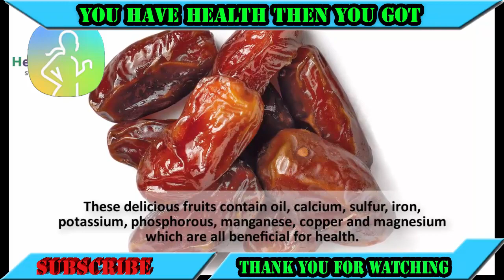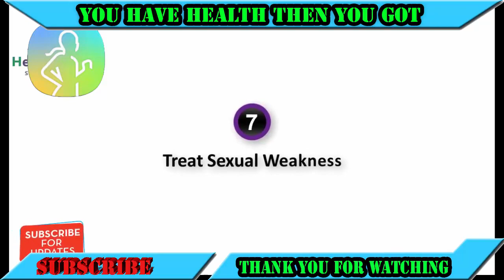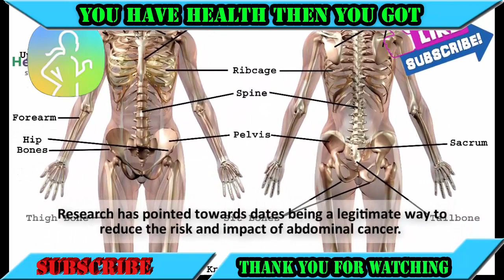Health Men - Why Dates Good for Men Health Benefits of Dates - Dates Nutrition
Health Benefits of Dates or benefits of dates Men search in web to know about dates fruit benefits. Here is benefits of dates in weight loss. We know dates for sexual health. dates nutrition is needy for men's sexual health. Date can gain weight loss. So Dates is Awesome fruit for our health. some men search " What Happens If You Eat Dates Everyday, If You Eat 3 Dates Everyday For 1 Week This Is What Happens to your body. I Think This Video "Health Benefits of Dates -HEALTH CARE" Is help them. So health benefits of dates for men.

There are many -health benefits of dates fruit on account of their many vital dates nutrition. But since the fruit is little you would need to consume a bigger amount dates nutrition to maintain daily benefits of dates in weight loss.  Date is good food. This food give us stronger body.

Here are the top 10 health benefits of dates:

Dates Prevent Night Blindness
Dates can Treat Diarrhea
Dates Prevent Abdominal Cancer
Dates Promote Heart Health
Dates Maintain Nervous System Health
Dates uses for Boost Energy
Eaten Dates for Treat Sexual Weakness
dates fruit Relieve Constipation
Strengthen Bones
dates fruit Promote Weight Gain
dates for sexual health

Are dates for sexual health? Sure! I assume it's a matter of conclusion. This dates for sexual health. Studies uncover that dates are beneficial for increasing sexual stamina & benefits of dates in weight loss. The science behind this is most part because of conventional utilize as dates for sexual health, which impelled formal research. A recent report led by Shiraz University in Iran took a gander at the impacts of date palms and their oil on sexual functioning or dates for sexual health & health benefits of dates for men.

Eating date fruit increases sexual performance, libido — Experts

We Know about health benefits of dates, There are Two specialists on on Monday in Lagos prompted men to eat dates fruit, saying its dates nutrition for utilization would upgrade their sexual performance or dates for sexual health and increase their libido.They told the News Agency of Nigeria(NAN) that dates organic product, when taken fittingly by men, could likewise improve health benefits of dates conditions in many different ways. so dates nutrition is effectible for men's sexual health. health benefits of dates for men.

Health Benefits of dates – 11 healthy reasons to eat dates

What we consider dates nutrition, we are typically helped to remember its wrinkly darker skin and its various sweet pleasure arrangements. There are have many health benefits of dates.

But who might ever feel that this unassuming dried fruit is loaded with an impressive list of nutritional dates fruit benefits? It is overflowing with basic Date vitamins and minerals that can enable your body stay fit and healthy.

It is high in both iron and fluorine content uses as dates fruit benefits, and also a rich source of dietary fiber, protein and Vitamins A, B1, B2, B3, B5 and C. Not only that, it is absolutely without cholesterol and contains next to no fat.

• Potassium — 696 milligrams, which is 20 percent of the RDA.
• Copper — 0.4 milligrams, which is 18 percent of the RDA.
• Vitamin B6 — 0.2 milligrams, which is 12 percent of the RDA.
• Fiber — ¬6.7 grams, which is 27 percent of the recommended daily allowance (RDA).
• Manganese — 0.3 milligrams, which is 15 percent of the RDA.